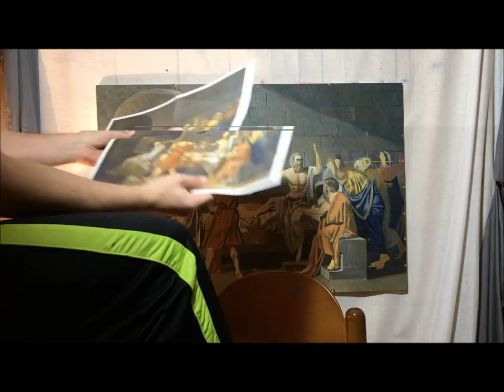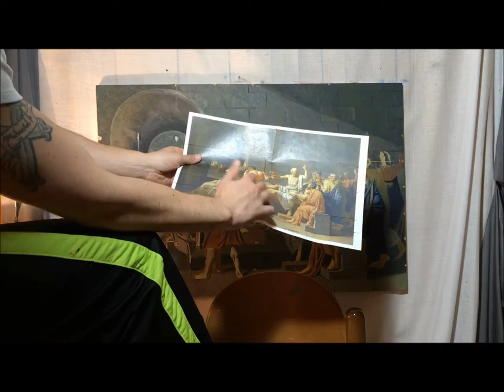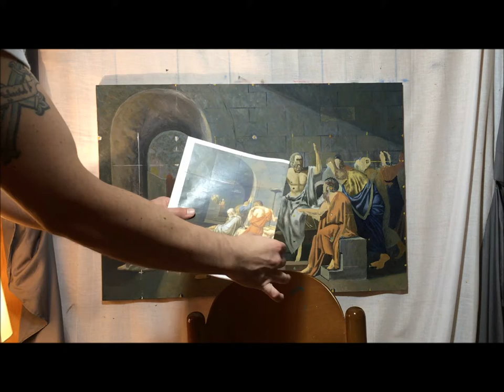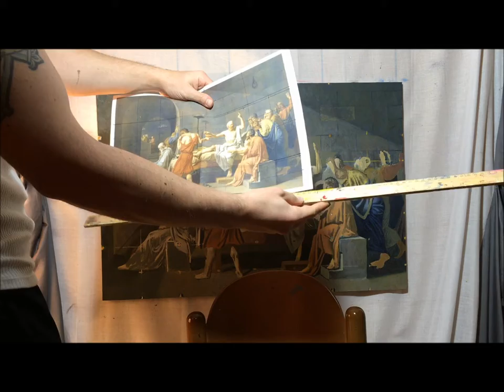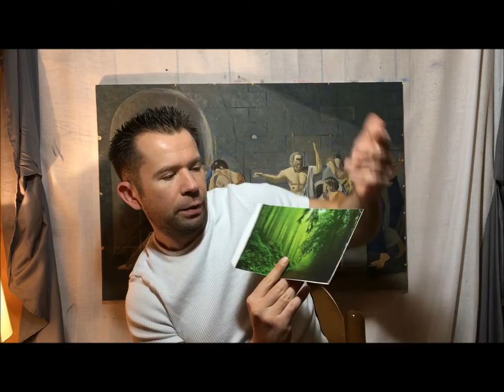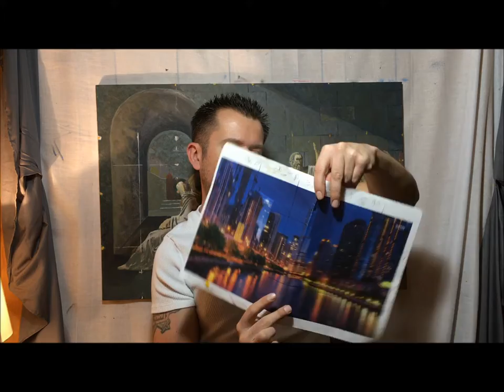Why You Need To Use Grids and Reference Materials For Painting Realism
When you paint realism, using reference materials greatly helps you with accuracy.  I will also talk about why using a grid pattern helps with painting more complex projects.  I will show you some examples of grid patterns I used on my reference materials, as well as how I use them.  Painting realism isn't always easy, and using all the help you can get from photographs can save a lot of headaches.